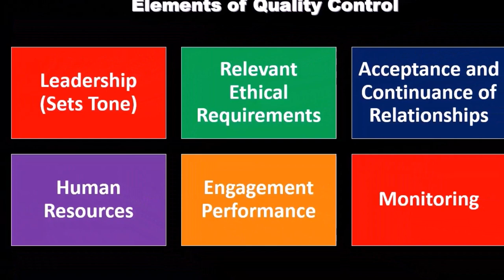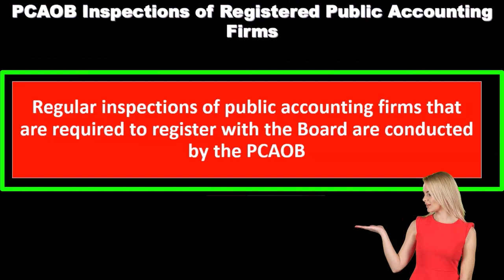Quality Control Standards Part 2